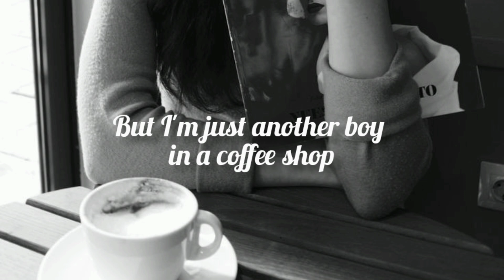Zach Seabaugh — Girl in a Coffee Shop (Lyrics)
Lyrics ♥️

 Girl in a Coffee Shop by Zach Seabaugh

[Verse 1]
Oh I wonder what it's like to be in love by you
Wonder if I'd ever be enough for you
All these doubts in my head keep me from finding you
But you'd be

[Chorus]
The pretty girl in a coffee shop
Sweet as candy, lemon drops
With your favourite pair of Birkenstocks that'd be you
The glasses that you hardly wear for movies or with messy hair
And makeup no you don't really care

Mhmm
Mhmm

[Verse 2]
Oh I can only hope that you will feel it too
If we locked eyes right here in this crowded room for just one second
It'd just be us two
And you'd be

[Chorus]
Sweet as candy, lеmon drops
Thе glasses that you hardly wear for movies or with messy hair
Makeup no you don't really care

Ohh Mhmm
Ohh Mhmm

[Verse 3]
But I'm just another boy in a coffee shop
Dreaming of a love that's not
But who am I kidding
Oh I'm just dreaming of a girl in a coffee shop